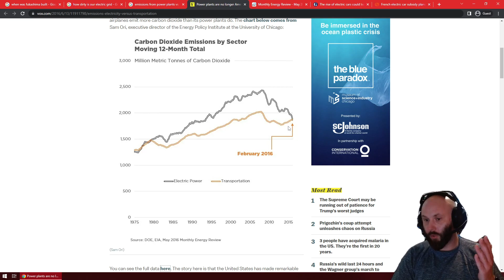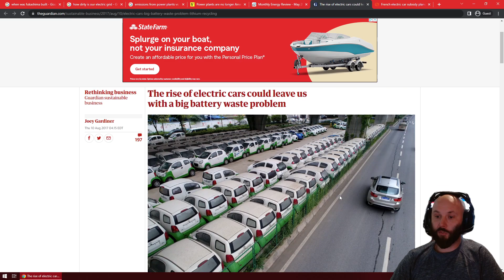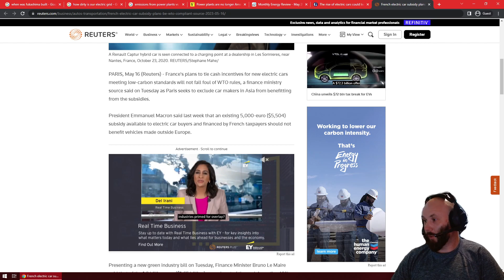Electric vehicles current problems and obstacles with regard to the dirty electrical power grid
We are deciding to go electric before we have rolled out clean renewable electrical energy in order to provide for the increased demands. This means we are still polluting, and now we are headed for a situation where we will have a ton of toxic lithium ion batteries. We currently do not recycle them:

Here is the relevant quote from the article:
Despite the smaller supply of lithium, a study earlier this year in the Journal of the Indian Institute of Science found that less than 1 percent of Lithium-ion batteries get recycled in the US and EU compared to 99 percent of lead-acid batteries, which are most often used in gas vehicles and power grids. According to the study, recycling challenges range from the constantly evolving battery technology to costly shipping of dangerous materials to inadequate government regulation.